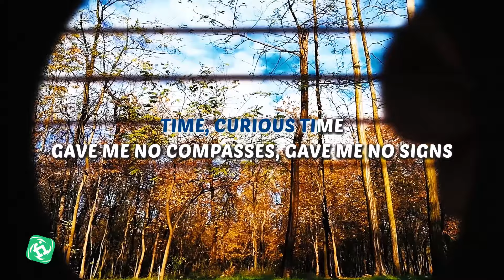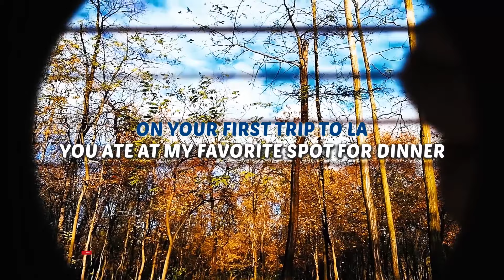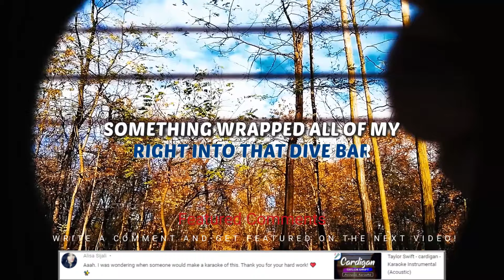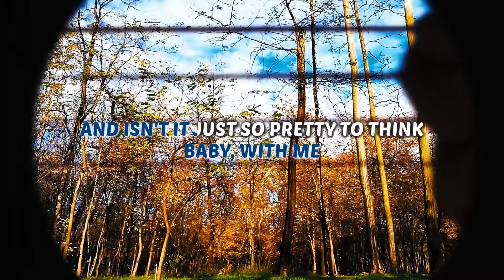Taylor Swift – invisible string - Karaoke Instrumental (Acoustic)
Karaoke ✔ "invisible string" is a brand new song by Taylor Swift from her official album "folklore" (2020). Enjoy and singalong with our acoustic karaoke version of "invisible string".

invisible string Taylor Swift Instrumental Version Acoustic Karaoke Minus One & Lyrics